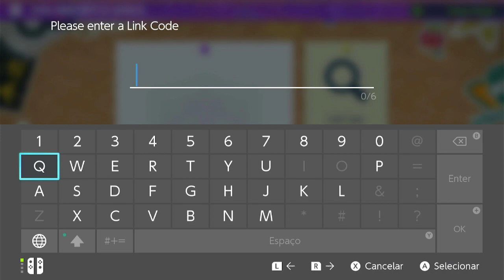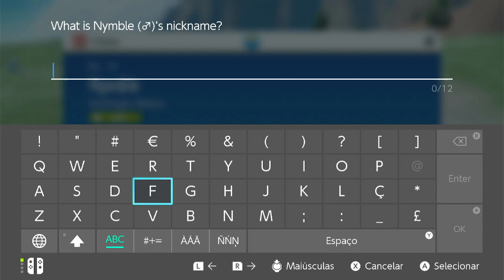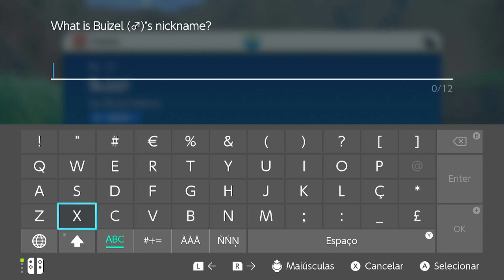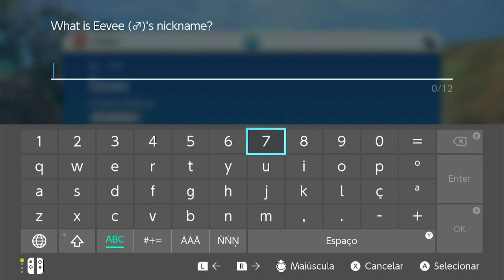Vamos jogar Pokémon Violet Parte 11- Testando as Tera Raids com Jean Fernandes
Somos o Cat e a Purple. O Cat é autista, amante de gatos, jogadeiro e vivendo no Brasil. Marido da Purple, pai da Nicole, Frida, Emilly e Iúna. A Purple ama gatos, pandas, jogos de fazendinha e battle royale. Marida do Cat e mãe da Frida, Emilly e Iúna. Falamos sobre a vida, o universo e tudo mais. Ponha um pouco de café na sua caneca e venha nos ver!